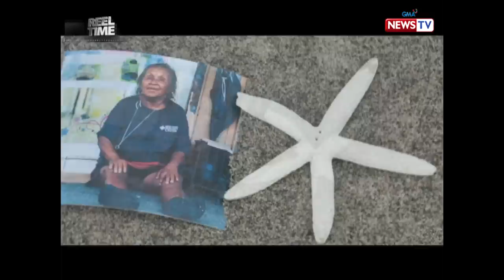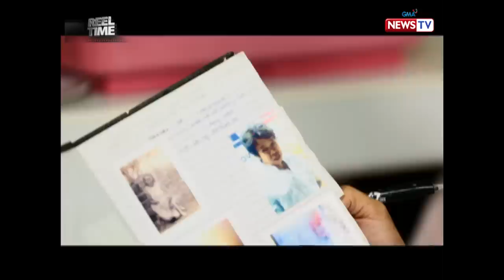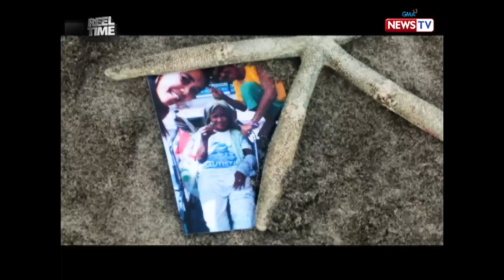Reel Time: Bituin sa Lupa | Full Episode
Para kay Bennie Sanchez, hindi mawari ang kanyang pakiramdam sa tuwing makakakita siya ng mga matatandang namamalimos at palaboy sa daan, kaya naman sa abot ng kanyang makakaya ay mayroon siyang tinutulungang mga lolo't lola mula sa kanyang sariling bulsa. Kahit na hindi pa siya naaaprubahan na magkaroon ng foundation, patuloy pa rin siya sa kanyang panata na tumulong sa mga taong katulad nila.

Watch ‘Reel Time’, Saturday nights at 9:15 PM on GMA News TV.